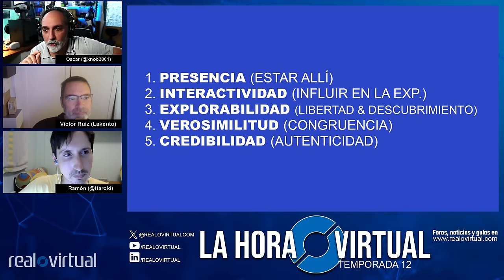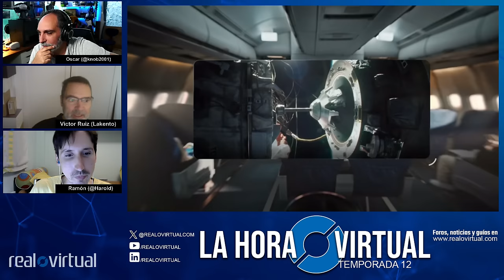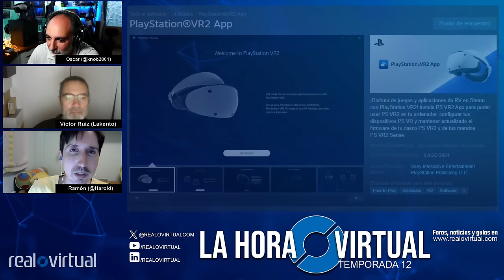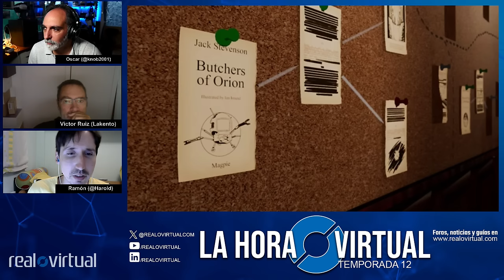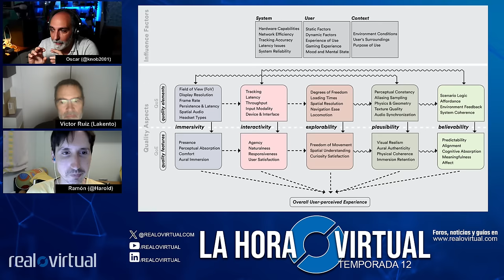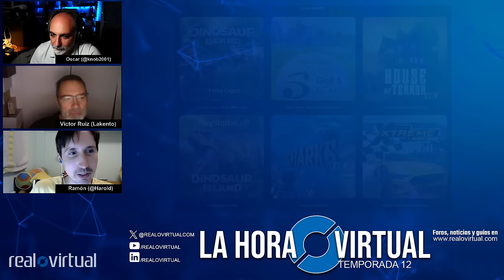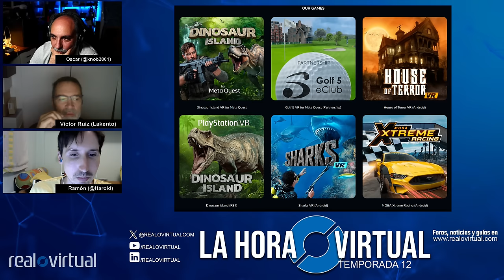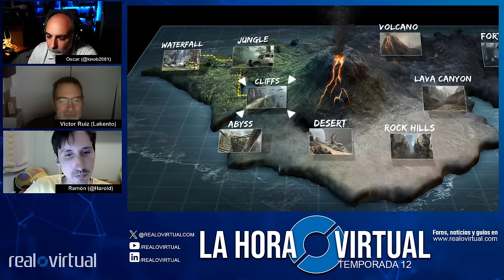Las mejores noticias XR de la semana. La Hora Virtual. S12E02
Además de repasar la actualidad de la semana, hoy nos acompaña el desarrollador Víctor Ruiz (Lakento y Ex-Dinamic).